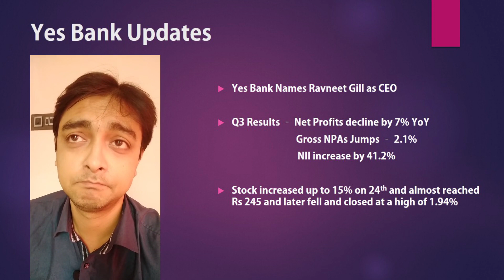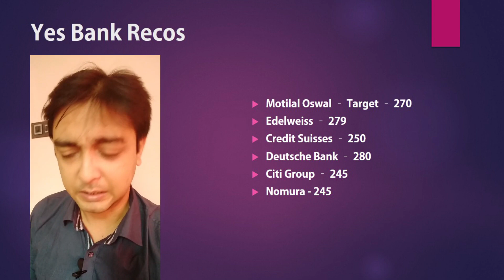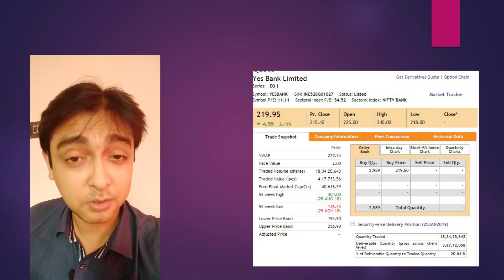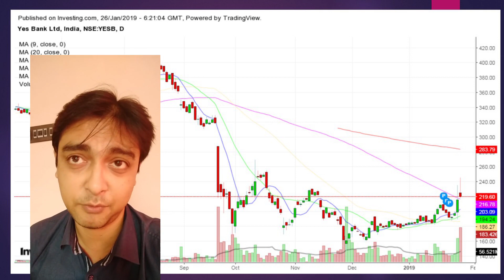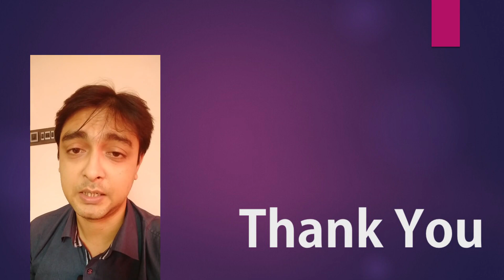Yes Bank Stock News | UnClutter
Follow this channel and learn how to make money online

For Stock Market Update please Whatsapp at - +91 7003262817